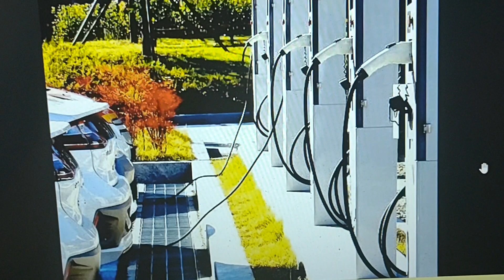no guts no glory, why charging units are not near the gas pumps